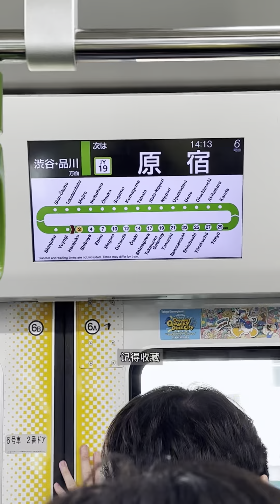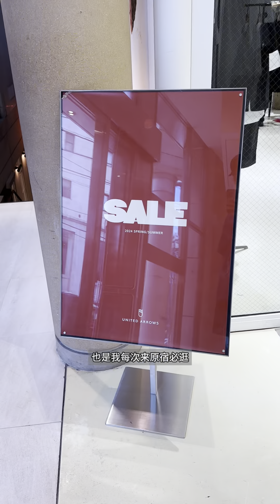東京購物夏季折扣，原宿逛街攻略 | 男裝版